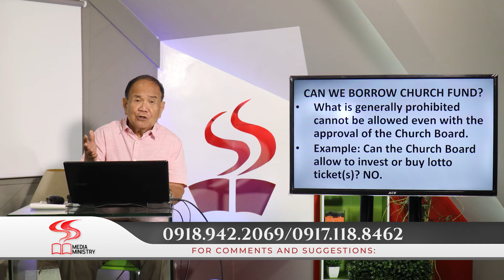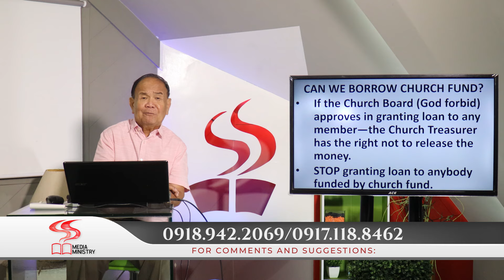DUGANG KATIN-AWAN | CAN WE BORROW CHURCH FUND | EP. 228 | PART 2